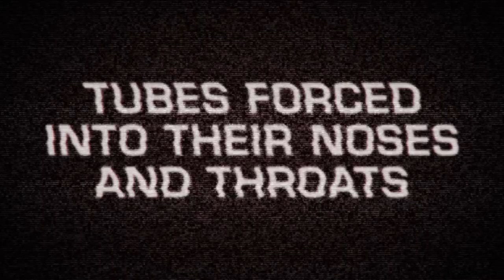Monkey Trafficking in 60 Seconds Flat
Can you stomach 60 seconds of PETA's shocking undercover footage of monkey trafficking from inside one of the largest importers of primates? Workers were caught striking, choking, and screaming at confused and terrified monkeys.